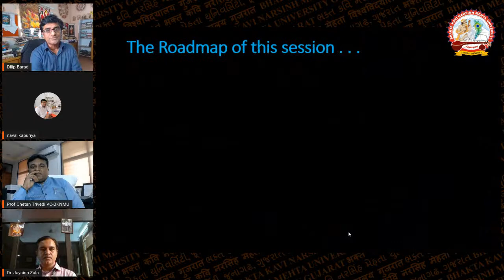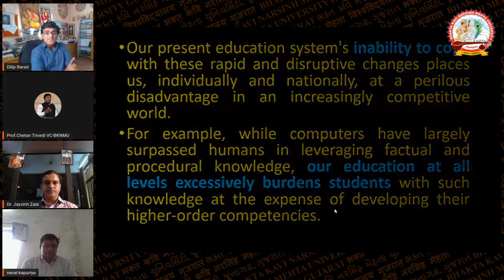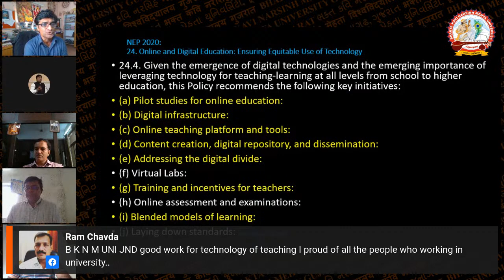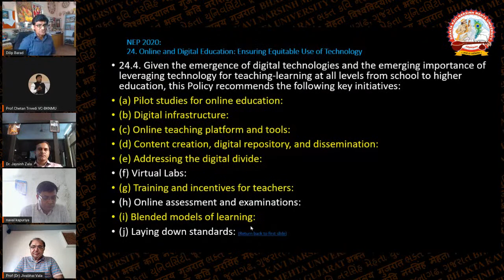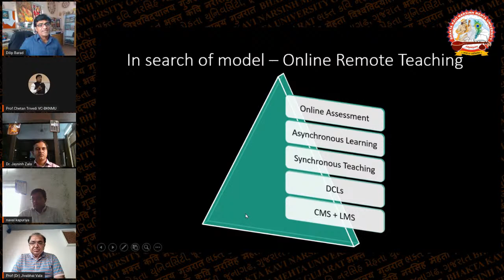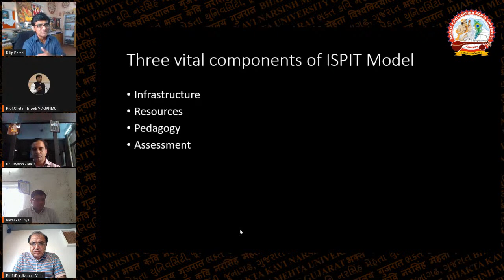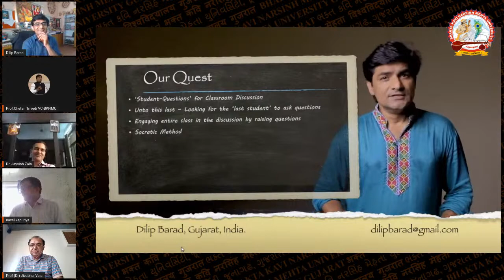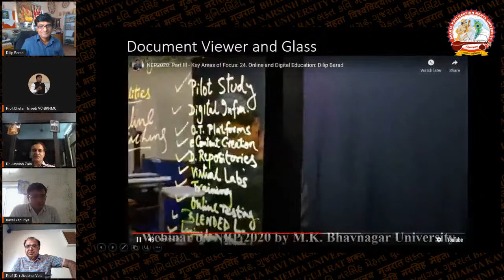Use of Technology in Education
Greetings!
We are happy to announce that Bhakta Kavi Narsinh Mehta University, Junagadh and Knowledge Consortium of Gujarat (KCG) are jointly celebrating one year of NEP -2020.

Theme: Use of Technology in Education

The webinar will be live telecasted on BKNMU Facebook Page and YouTube.